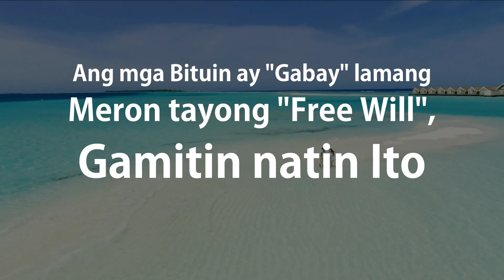Edad na Matatagpuan mo ang iyong "Soulmate" | Ayon sa iyong mga zodiac Signs